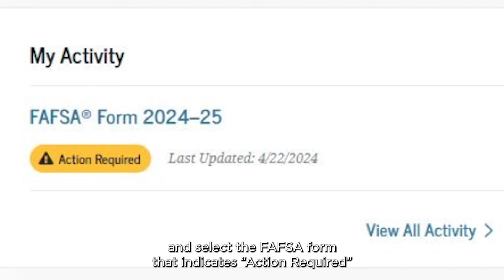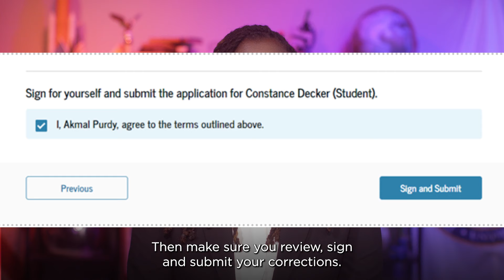Better FAFSA Corrections and Completion Guidance: Students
Deputy Chief of Staff LaWanda Toney guides students through the corrections and completion process for the U.S. Department of Education's Better FAFSA form.

For more tips on completing the 2024–25 FAFSA form, head

Find Better FAFSA resources for families, students, school counselors, and college officials